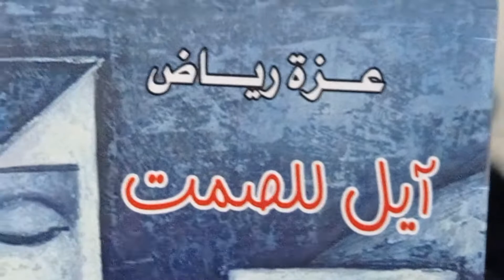الكاتب والروائي محمد علي، ج١مناقشة ديوان آيل للصمت،للشاعرة عزة رياض،ورشة الزيتون الأدبية،قصيدة النثر